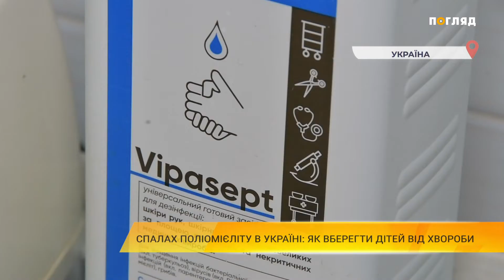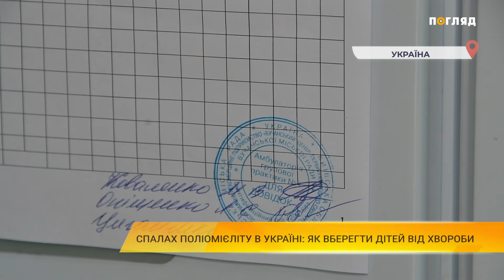Спалах поліомієліту в Україні: як вберегти дітей від хвороби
В Україні розпочався різкий спалах поліомієліту.
Найчастіше цей смертельний вірус вражає дітей віком до 5-ти років. Він переміщується з кишківника і діє на центральну нервову систему, що призводить до розвитку паралічу, часто невиліковного.

З 1 лютого в Україні розпочалась кампанія з вакцинації проти цього захворювання. За два етапи медики планують щепити усіх дітей віком до шести років.

Детальніше про те, як вберегтися від хвороби - у сюжеті Ангеліни Маліновської.